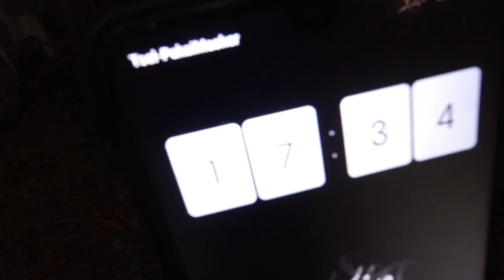HOTEL KOSONG 1000 TANGGA PUNCAK BOGOR - Explore Sore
Haii ghost enemy, ini adalah video lanjutan vlog gw di Hotel Terbengkalai Puncak Bogor. Berbeda pada video sebelumnya, di video ini gw melakukan penelusuran pada sore hari menjelang maghrib. Tapi ga cukup sampai disitu, gw juga melakukan penelusuran pada malam harinya supaya temen-temen semua dapat kepuasan pada vlog sore dan kehorroran pada vlog malam hari. Cekidot cuy ✌